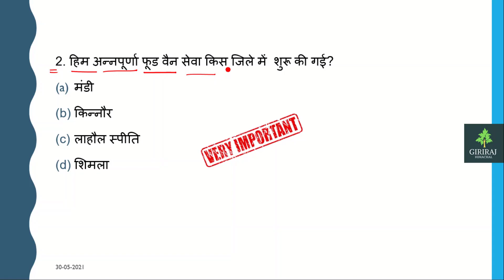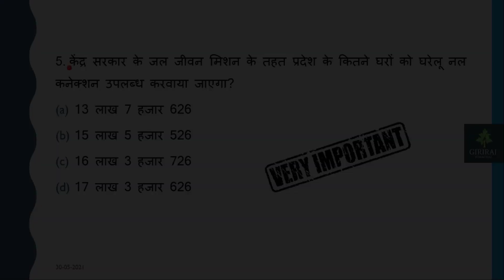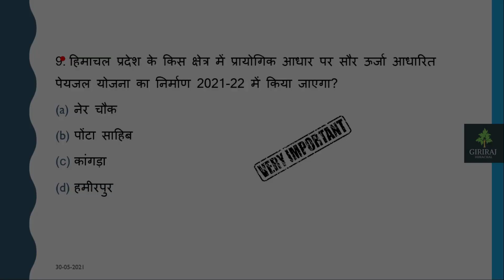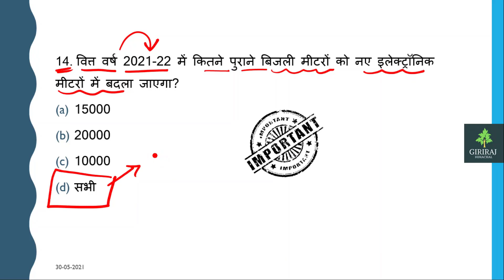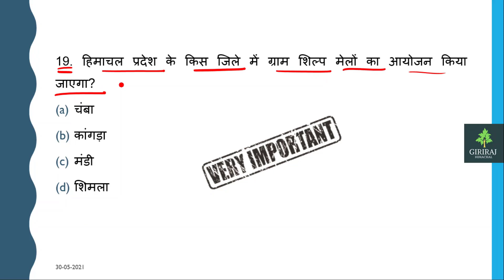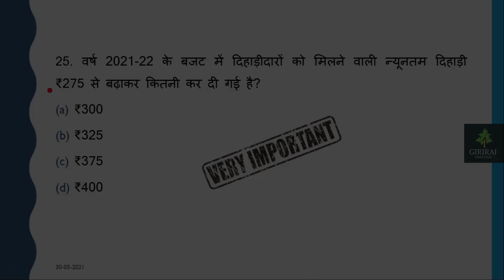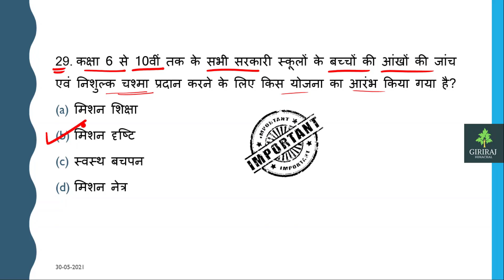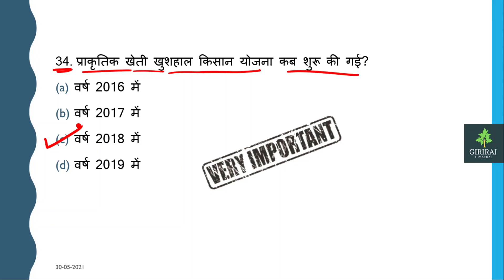Giriraj Himachal Current Affairs March 2021 part 3 | HP Budget | HP Giriraj Newspaper Discussion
In This Video We Will Discuss Important HP GIRIRAJ NEWSPAPER CURRENT AFFAIRS QUESTIONS  of MARCH 2021 (Part 3)

इस विडियो की PDF आप GIRIRAJ HIMACHAL channel के Telegram Group से भी download कर सकते हैं

Hello folks!!!
Welcome  to Giriraj Himachal Channel.

हैलो दोस्तों !!! आशा करता हूँ आप सब अच्छे होंगे !!!
गिरिराज हिमाचल चैनल पर आपका स्वागत है।
अतः चैनल पर बने रहकर मौके का फायदा लीजिए !!!